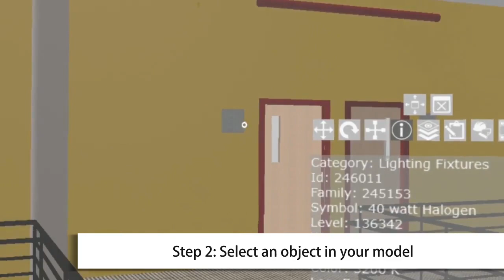7 - Viewing Element Properties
Learn how to view your element properties in the Fuzor HoloLens model.